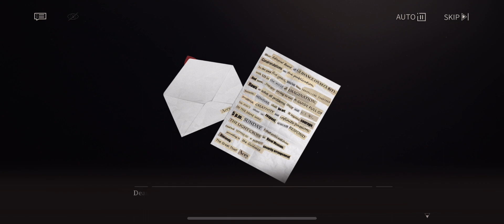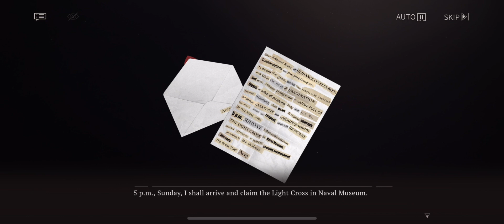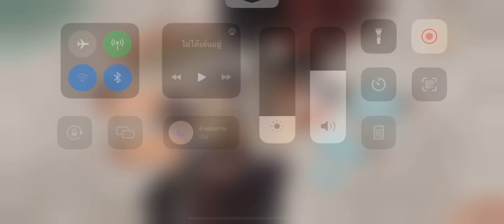Reverse: 1999 - Event Story [THIEF OF THE THIEVES Part 03 - Epilogue]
:-: Description :-:
Version 1.1 - Version 1.3

Event Story :
Version 1.1